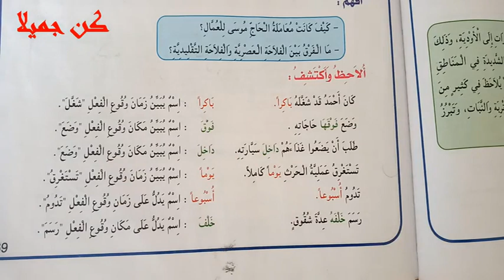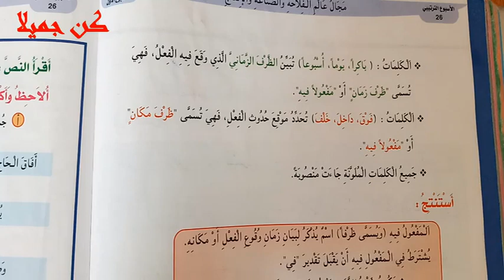التراكيب : المفعول فيه الوحدة السابعة المنير في اللعة العربية المستوى الخامس